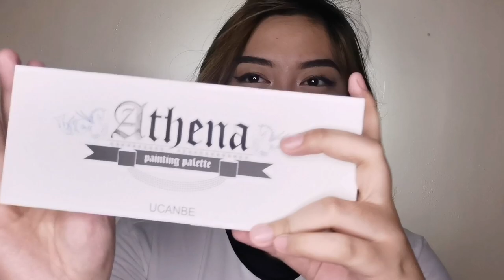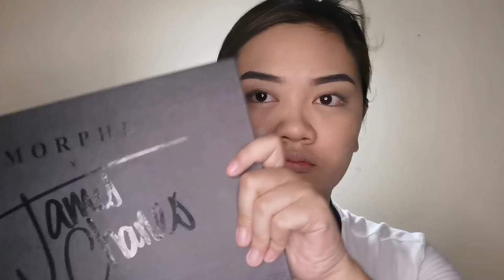CLOWN MAKE UP TUTORIAL + UCANBE FACEPAINT REVIEW 🤡 | Aila Shane Vlogs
Hello everyone, this is my first ever vlog! 🤗